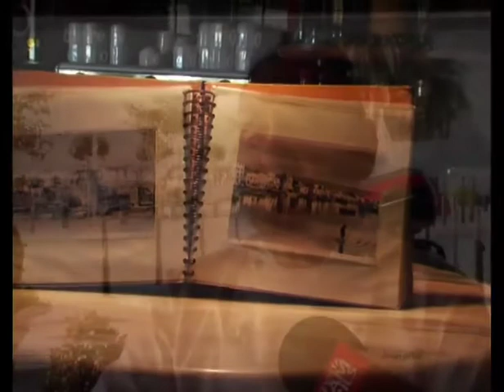Entrevista al restaurador cambrilenc Joan Pedrell al restaurant Casa Gatell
Joan Pedrell és el propietari del restaurant Joan Gatell (Casa Gatell) Un llegat familiar amb historia, de fet d'aquí poc arribarà a fer cent anys.  El nostre entrevistat va néixer al primer pis del mateix restaurant, i podem dir que ha viscut sempre a primera línia de la restauració, dintre i fora de la nostra terra.